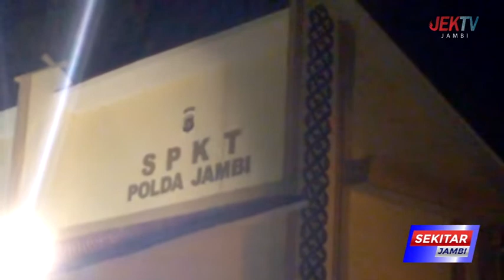DALAMI DUGAAN PEMBUNUHAN BERENCANA, HANDPHONE KEKASIH BRIGADIR YOSUA DISITA POLISI